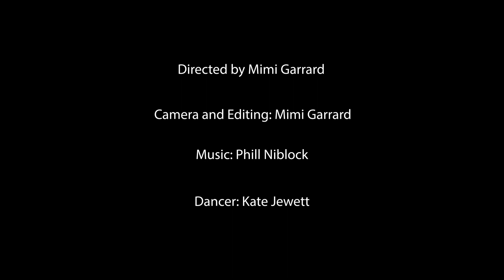"Aeonian"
"Aeonian" is a video work inspired by the music of Phill Niblock.